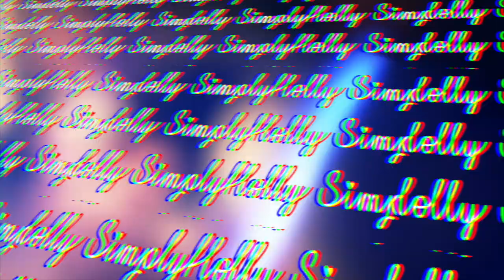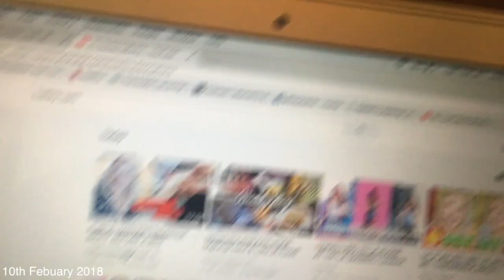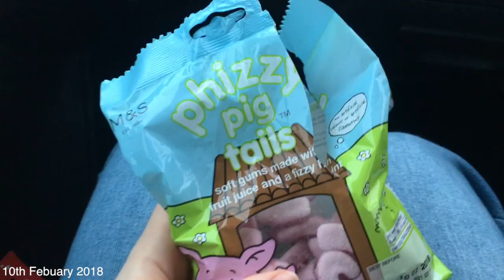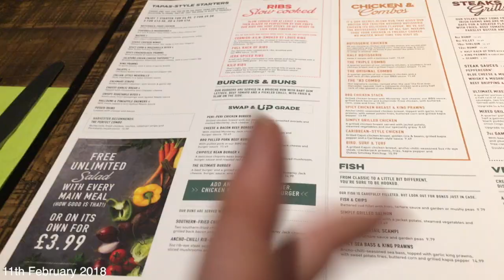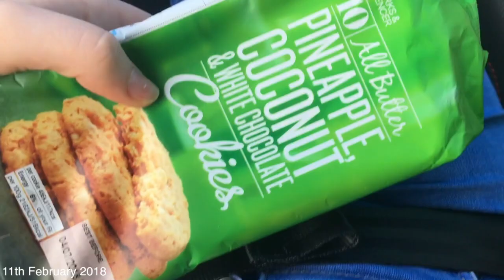VLOG: Road trip karaoke and shopping...🤩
HELLOOOOO WORLDD!!!

(most active on there!)

FAQ-
How old are you? 15 years of age!!
What are you taking at GCSE? History, Physical Education, Photography and Media alongside the core subjects
What do you film on? Cannon 700D and iPhone 6s on Occasions